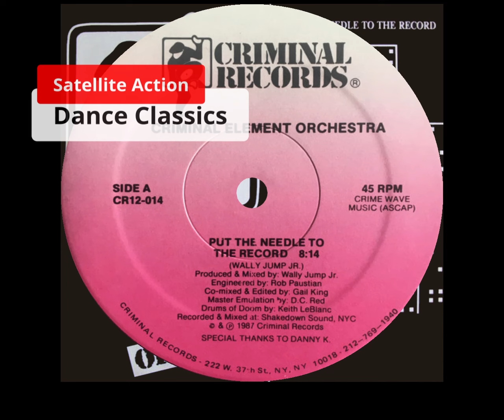Criminal Element Orchestra - Put The Needle To The Record 1987 (HQ)